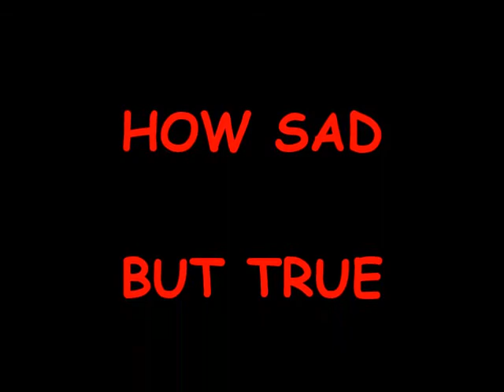I FALL TO PIECES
TOO BAD SHE DOESN'T